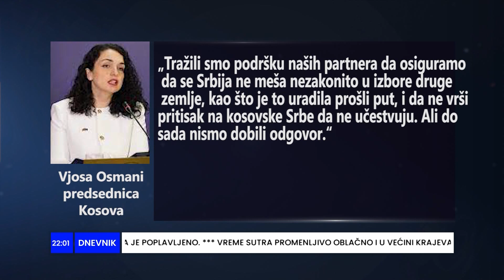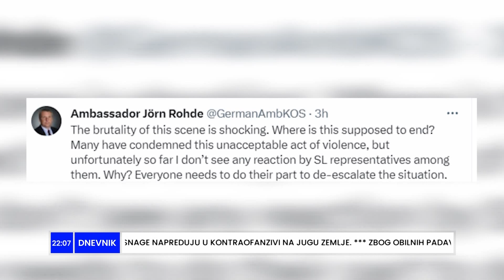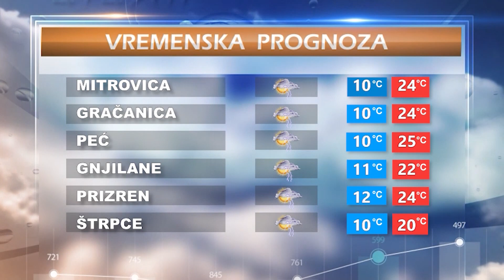Dnevnki 22:00 17.06.2023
Follow RTK2:
Dnevnki 22:00